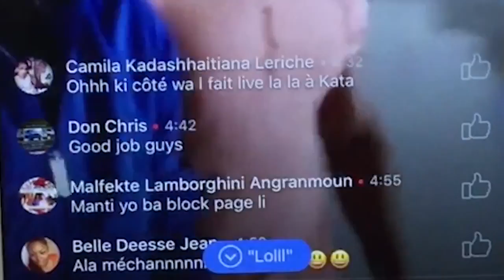Police la | Katalog | Garnel | Kervens | Dedouble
Feyton kreyòl